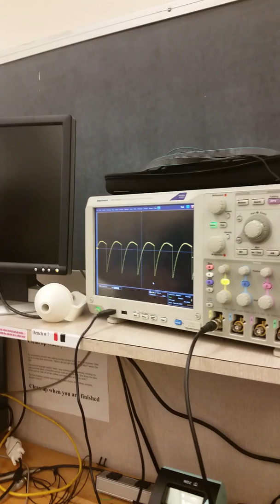Four-Pole Voltage Controllable Filter using Custom Vactrols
Part of a synthesizer project for a Georgia Tech course Electronic Circuits for Music Synthesis (ECE-4893) taught by Aaron Lanterman. The circuit uses a quad vactrol where four light dependent resistors are coupled with a single LED to make the filter cutoff frequency voltage controllable. The circuit also uses a custom vactrol to make the resonance of the circuit voltage controllable.